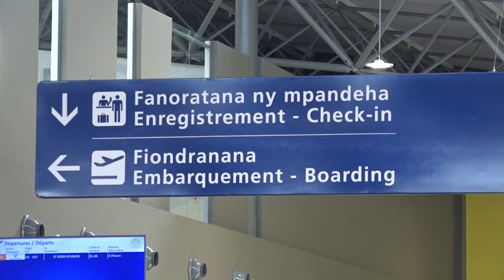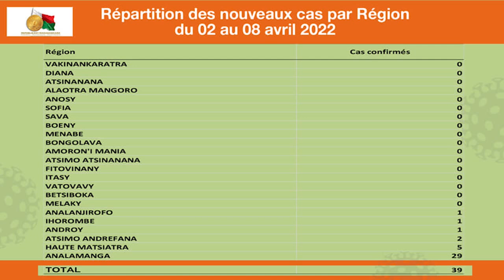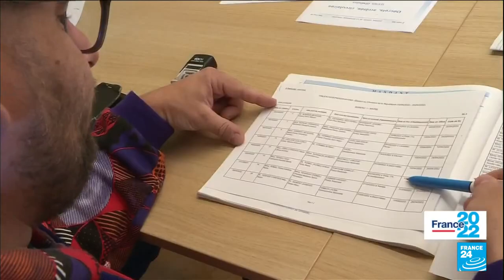Journal VF │ Viva Tv Madagascar │10 Avril 2022